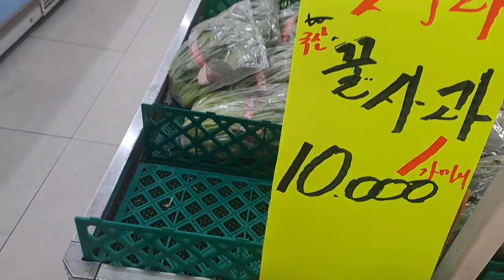과일삼촌의 여름과일 시세 가이드: 배, 사과, 감귤, 블루베리, 수박, 참외, 포도, 키위, 망고 특집!!